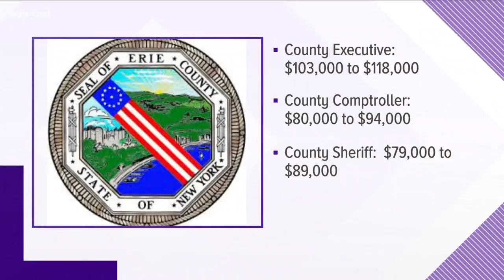Raises Proposed For Top County Officials